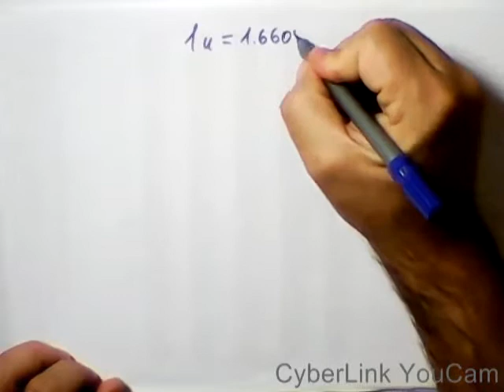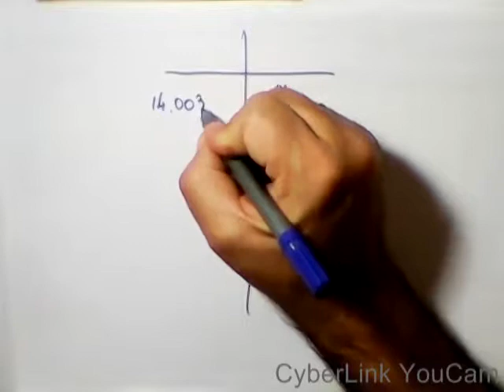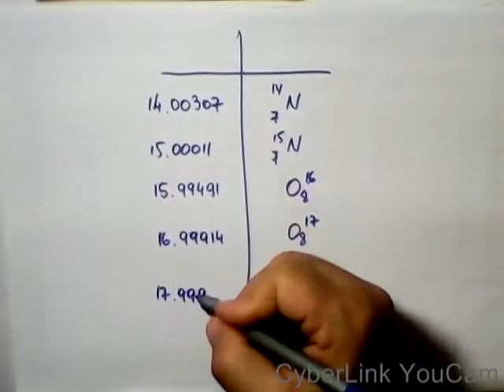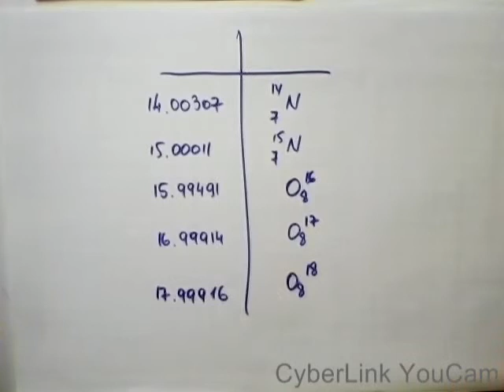אנרגית קשר חלק 5